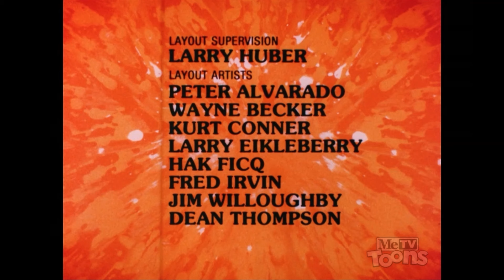MeTV Toons - The Flintstones (with Nick Jr.'s Face)